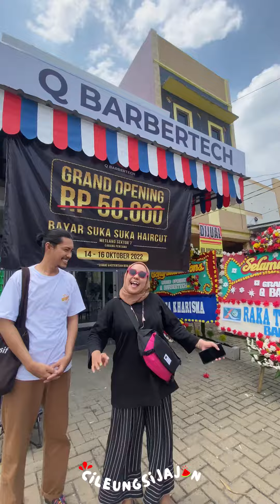barbertech dengan teknologi smart mirror pertama di Bogor